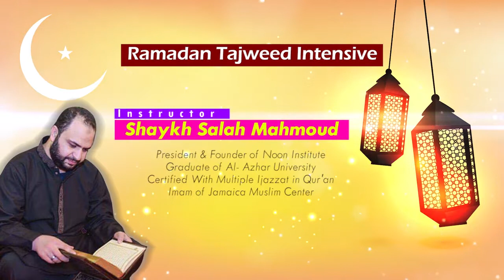Ramadan Tajweed Intensive By Shaykh Salah Mahmoud , Organized By NOON,ICNA & ITVusa